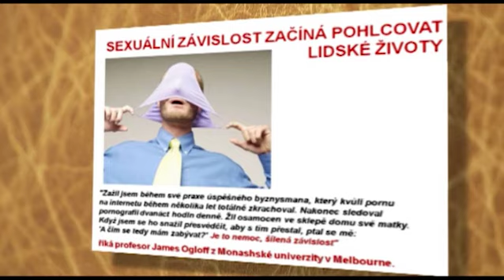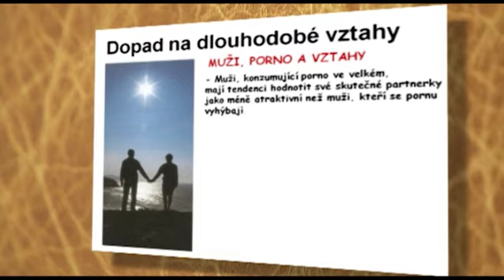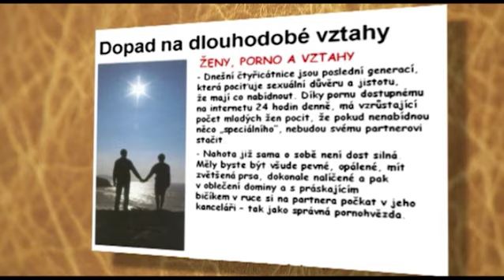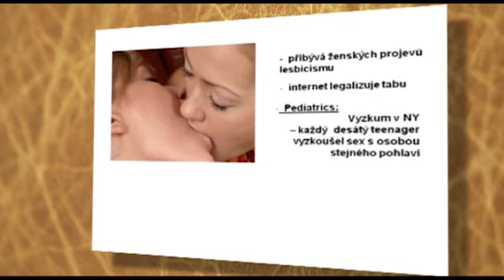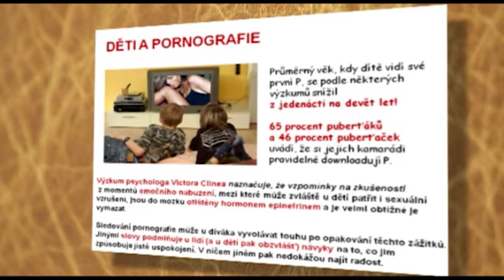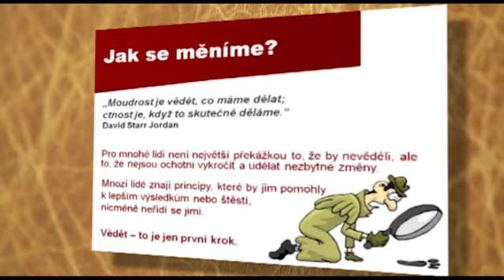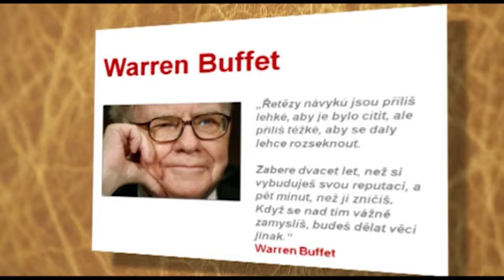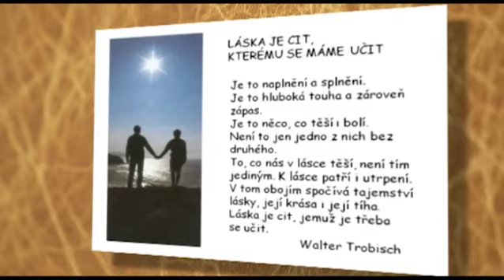Ako pornografia zmenila sex, Mojmír Voráč